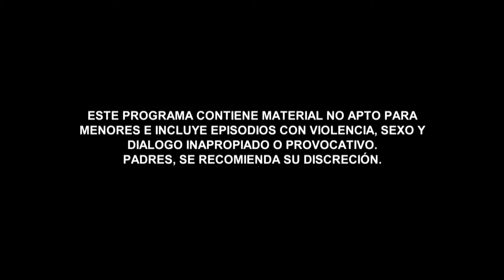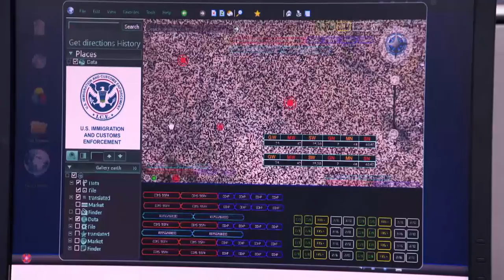The Acero Dynasty | Recap (08/12/2016) | Telemundo English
Official video of Telemundo content The Acero Dinasty. Keep up to date with “Señora Acero 3 La Coyote " and enjoy your favorite production Monday through Friday at 10PM/9C on Telemundo.